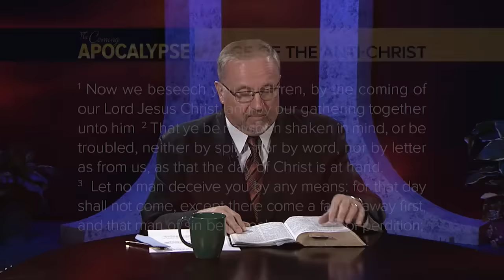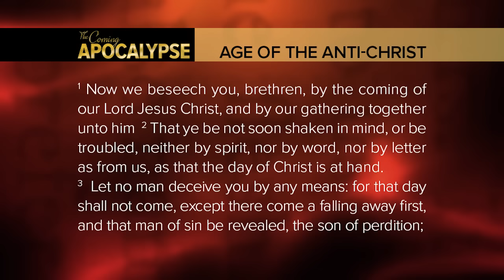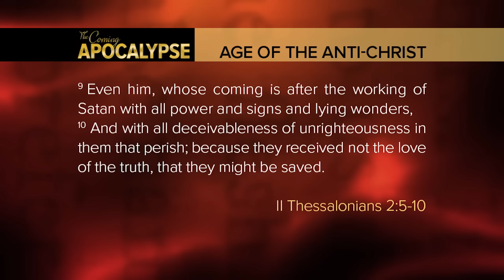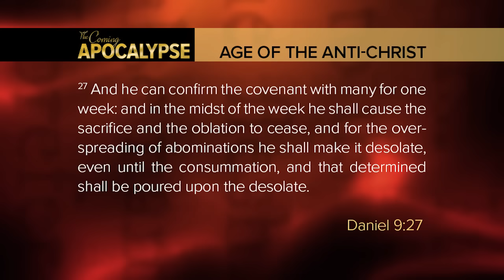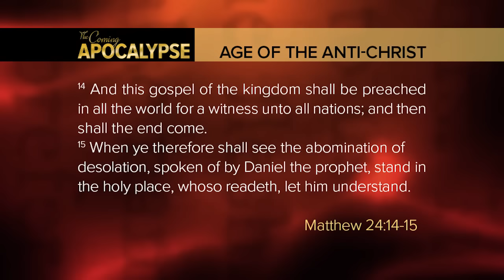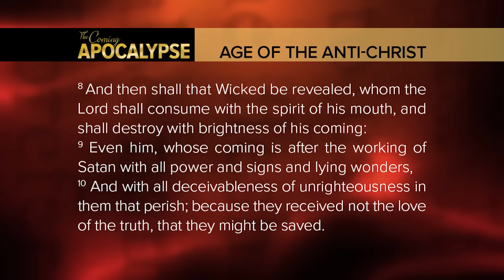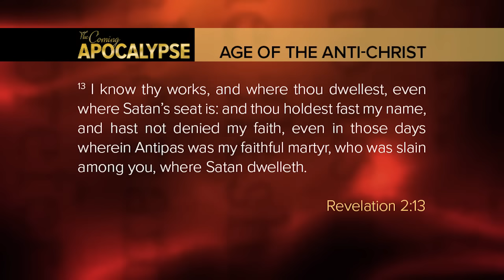"Age of the Anti Christ" The Coming Apocalypse TV Show...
The Rise of the Anti-Christ has come and the end of the age is upon us as Pastor Paul Begley of Indiana reveals in this powerful TV Show Current events as they pertain to Bible Prophecy!

Paul Begley
2101 Cumberland Ave Apt 5104

on Direct TV ch 367